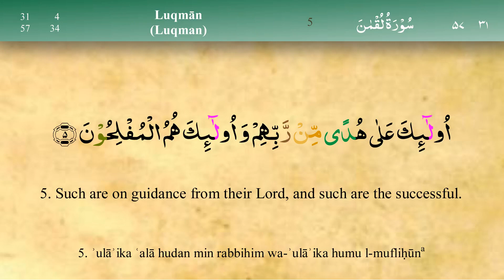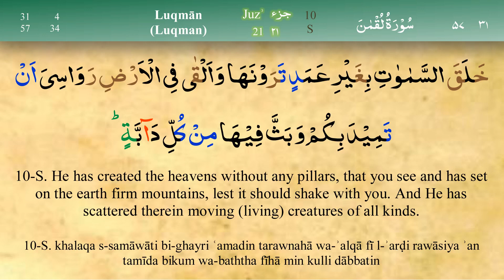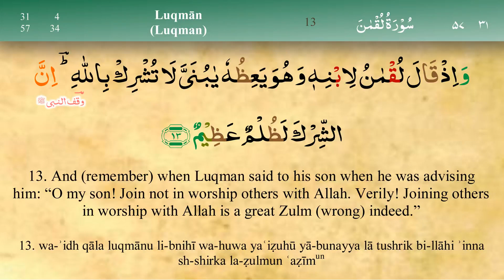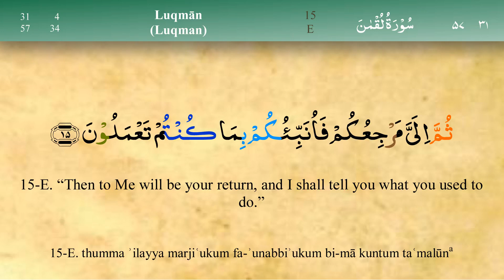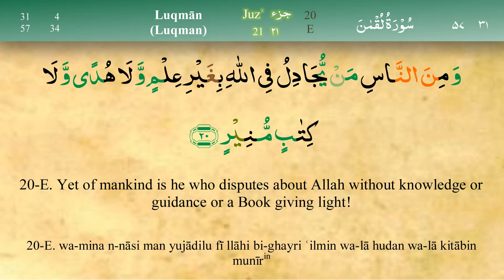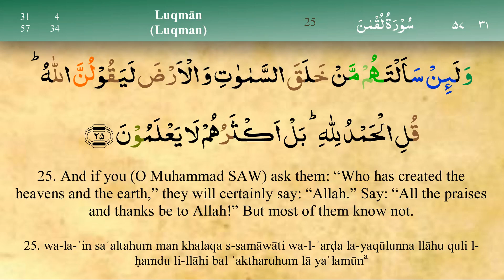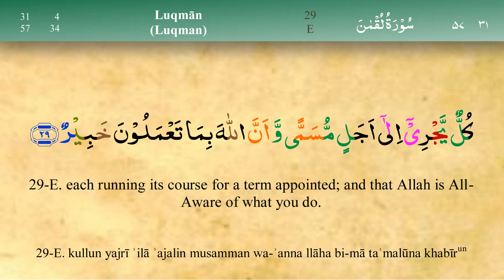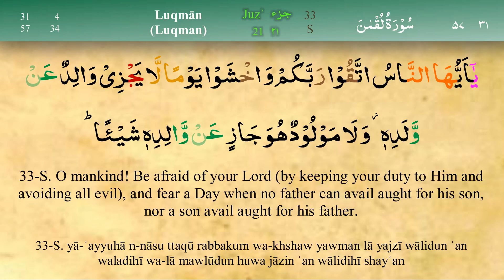031 Surah Luqman with Tajweed by Mishary Al Afasy (iRecite)